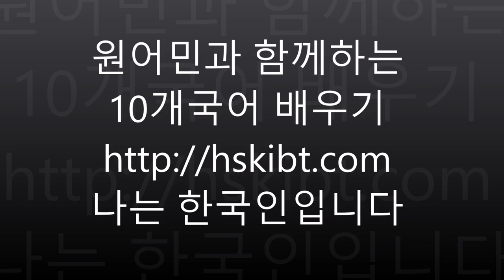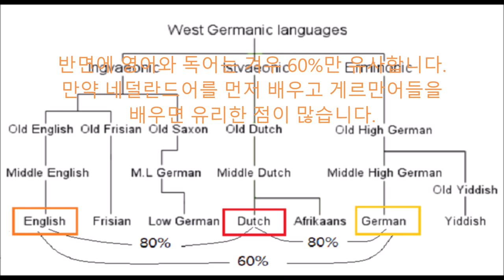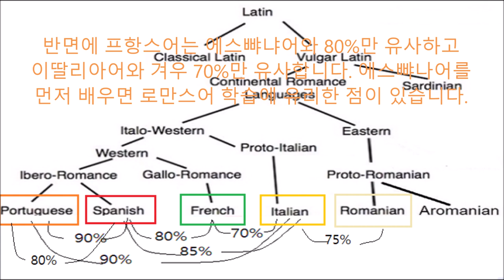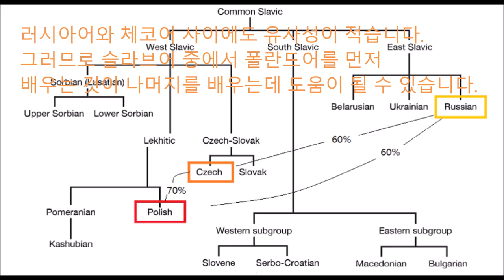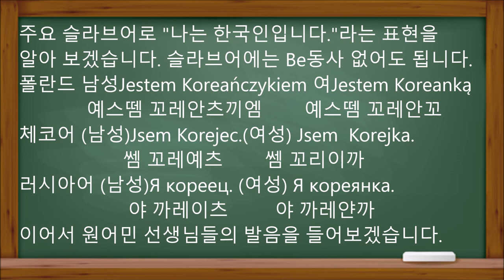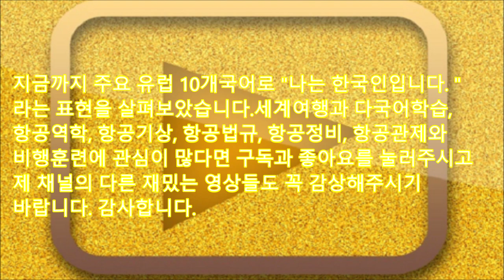[20개국어 배우기] 원어민과 함께한 유럽 10개국어 배우기 영어 독일어 네덜란드어 스페인어 포르투갈어 이탈리아어 프랑스어 체코어 폴란드어 러시아어 ai생성 동영상 소라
원어민과 함께하는 10개국어 배우기 나는 한국인입니다
안녕하세요 미래를 읽어주는 여정현입니다. 저는 그 동안 50여개국에 체류하여 20여개국어를 배웠습니다.
다수는 자가용제트기의 조종석에서 비행했고 7년간 국토교통부와 인천공항, 항공안전기술원,  교통안전공단을 각각 국정감사했습니다.
오늘은 유럽의 주요 10개국 언어로 "나는 한국인입니다"라는 표현을 언어민 AI 아바타 선생님들과 같이 배워보겠습니다.
먼저 주요 인도유럽어의 계통을 살펴보겠습니다.우선 게르만어에는 네덜란드어, 독일어, 영어 등이 속합니다
다음으로 로만스어에는 에스빠냐어, 이딸리아어 뽀흐뚜갈어, 프항스어 등이 속하게 됩니다.
마지막으로 슬라브어에서는 폴란드어, 러시아어, 체코어 등이 속합니다.
게르만어중 네덜란드어와 영어는 80%가 유사하고 네덜란드어와 독일어와도 80% 유사합니다.
반면에 영어와 독어는 겨우 60%만 유사합니다. 만약 네덜란드어를 먼저 배우고 게르만어들을 배우면 유리한 점이 많습니다.
우선 게르만어로 "나는 한국인입니다"를 살펴보면
네덜란드어: Ik ben Koreaan. (익 벤 코레안)
독일어: Ich bin Koreaner.(이히 빈 코레아너)
영어: I am a Korean. (아이 앰 어 코리안)
이어서 원어민 선생님들의 발음을 살펴보겠습니다
네덜란드어: Ik ben Koreaan.
독일어: Ich bin Koreaner.
영어: I am a Korean.
한편 남유럽에서 주로 사용하는 로망스어중  에스빠냐어는 뽀흐뚜갈어와 무려 90%나 유사하고, 이딸리아어와도 85%정도가 유사합니다.
반면에 프항스어는 에스뺘냐어와 80%만 유사하고 이딸리아어와 겨우 70%만 유사합니다. 에스뺘나어를 먼저 배우면 로만스어 학습에 유리한 점이 있습니다
로망스어로 "나는 한국인입니다"는 다음과 같습니다.
주어는 생략가능하고 화자의 성에 표현이 다릅니다..
에스빠냐어: 남성: Soy coreano. 여성: Soy coreana.
                         쏘이 꼬레아노    쏘이 꼬레아나
이딸리아어: 남성: Sono coreano. 여성: Sono coreana.
                          쏘노 꼬레아노         쏘노 꼬레아나
뽀흐뚜갈어: 남성: Sou coreano. 여성: Sou coreana.
                          쏘 꼬헤아누          쏘 꼬헤아나
프항스어: 남성: Je suis coréen. 여성: Je suis coréenne.
                       줘 쒸 꼬헤앙            줘 쒸 꼬헤엔
에스빠냐어-남성: Soy coreano (쏘이 꼬레아노)
에스빠냐어-여성: Soy coreana.(쏘이 꼬레아나)
이딸리아어- 남성: Sono coreano(쏘노 코레아노)
이딸리아어- 여성: Sono coreana.(쏘노 꼬레아나)
뽀흐뚜갈어-남성: Sou coreano.(쏘 꼬헤아누)
뽀흐뚜갈어-여성: Sou coreana.(쏘 꼬헤아나)
프항스어-남성: Je suis coréen.(줘 씨 꼬헤앙)
프항스어-여성: Je suis coréenne(줘 씨 꼬헤엔)
에스빠냐어-남성: Soy coreano
에스빠냐어-여성: Soy coreana
이딸리아어- 남성: Sono coreano
이딸리아어- 여성: Sono coreana.
뽀흐뚜갈어-남성: Sou coreano.
뽀흐뚜갈어-여성: Sou coreana.
프항스어-남성: Je suis coréen.
프항스어-여성: Je suis coréenne
슬라브어 중 폴란드어와 체코어는70% 정도 유사합니다.
그렇지만 러시아어와 체코어 겨우 60% 정도 비슷합니다
러시아어와 체코어 사이에도 유사성이 적습니다.
그러므로 슬라브어 중에서 폴란드어를 먼저
배우는 것이 나머지를 배우는데 도움이 될 수 있습니다.
주요 슬라브어로 "나는 한국인입니다."라는 표현을
알아 보겠습니다. 슬라브어에는 Be동사 없어도 됩니다.
폴란드 남성Jestem Koreańczykiem 여Jestem Koreanką
             예스뗌 꼬레안츠끼엠        예스뗌 꼬레안꼬
체코어 (남성)Jsem Korejec.(여성) Jsem  Korejka.
                    쎔 꼬레예츠        쎔 꼬리이까
러시아어 (남성)Я кореец. (여성) Я кореянка.
                     야 까레이츠         야 까레얀까
이어서 원어민 선생님들의 발음을 들어보겠습니다.
폴란드-남성Jestem Koreańczykiem
(예스뗌 꼬레안츠끼엠)
폴란드 여Jestem Koreanką
(예스뗌 꼬레안꼬)
체코어-남성:Jsem Korejec.(쎔 꼬레예츠)
체코어-여성: Jsem  Korejka.(쎔 꼬레이까)
러시아어-남성: Я кореец (야 까레이츠)
러시아어-여성 : Я кореянка. (야 까레얀까)
체코어-남성:Jsem Korejec.
체코어-여성: Jsem  Korejka.
러시아어-남성: Я кореец
러시아어-여성 : Я кореянка.
지금까지 주요 유럽 10개국어로 "나는 한국인입니다. "라는 표현을 살펴보았습니다.
제 채널의 다른 재밌는 영상들도 꼭 감상해주시기 바랍니다. 감사합니다.